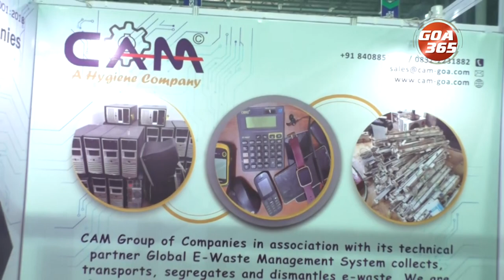FIRST SUSTAINABILITY SUMMIT HELD IN GOA